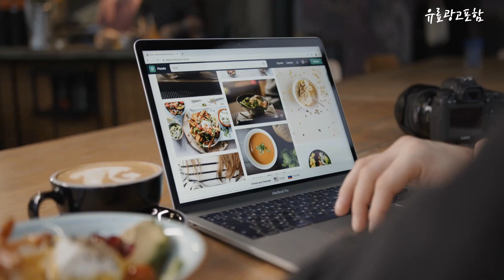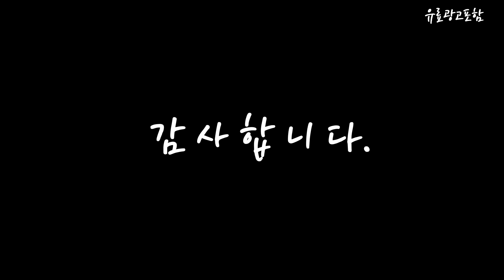2인용식탁 Top10!! 요즘 인기있는 2인용식탁 구매 가격 평점 후기 비교 총정리!!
❤️❤️❤️ 요즘 인기있는 2인용식탁 구매 가격 평점 후기 비교 총정리해 보았어요!! ❤️❤️❤️

[00:06]
10위. 도리퍼니처 캐빈2인 고무나무 원목 식탁 내추럴 [76,500원]

[00:11]
9위. 까미노디자인 네츄럴 원목 2인용 식탁세트 테이블1+의자2 [134,900원]

[00:17]
8위. THEJOA 모던테이블 800 빈티지브라운 [42,880원]

[00:22]
7위. 더조아 모던 테이블 800 멀바우 [42,880원]

[00:28]
6위. 비에프컴퍼니 비앙카 통 세라믹 2인용 식탁 유광세라믹 [140,000원]

[00:33]
5위. 동서가구 H심플 고광택 하이그로시 2인용 식탁 테이블 [146,900원]

[00:39]
4위. 동서가구 모던 하이그로시 2인용 식탁 테이블+의자 2개 [115,900원]

[00:45]
3위. 노아가구 2인용식탁 블랙 [66,110원]

[00:51]
2위. 삼익가구 데일 2인용 원목 식탁세트 (의자2) WALNUT [143,390원]

[00:56]
1위. 삼익가구 데일 2인용 원목 식탁세트 (의자2) 내추럴 [129,050원]